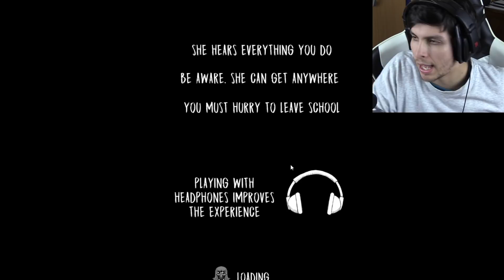LA NUEVA PUERTA TIENE MI NOMBRE !! NUEVA ACTUALIZACIÓN - Evil Nun (Horror Game) | DeGoBooM